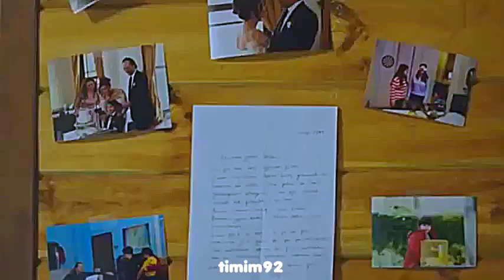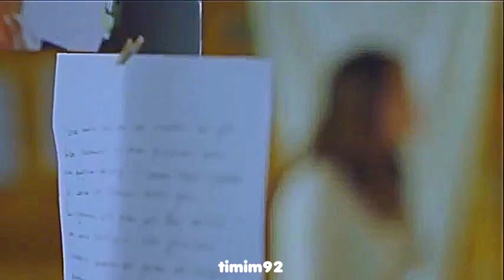Gülperi & Kadir- mutlu son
Gülperi Kadir aşkına veda klibim.
Timuçin Esen & Nurgül Yeşilçay